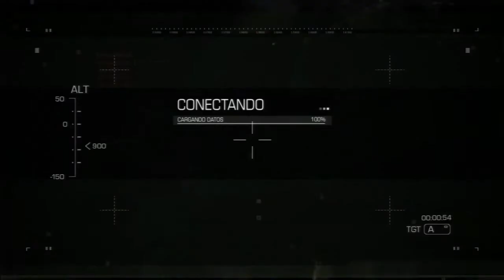Call of Duty: Ghosts - Veteran Walkthrough part 17 "LOKI"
Part seventeen of our Call of Duty: Ghosts walkthrough.